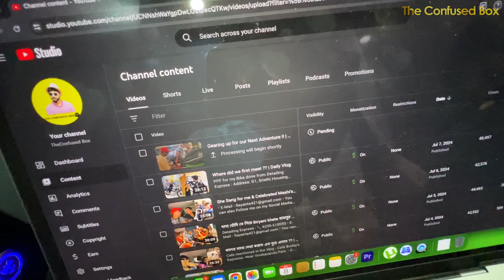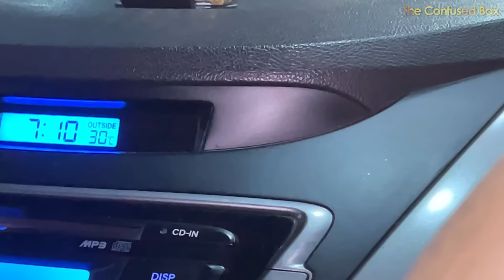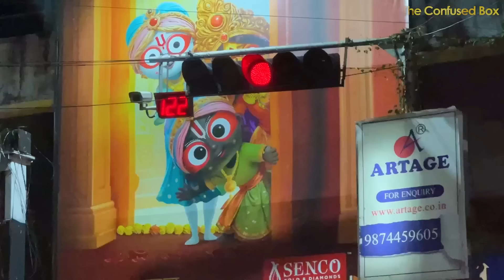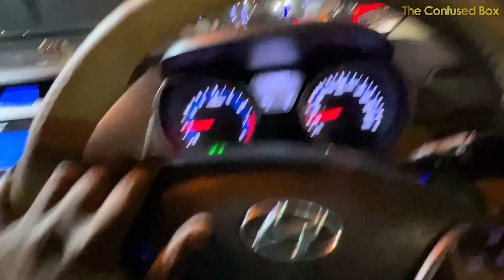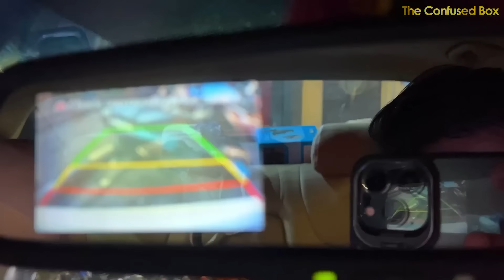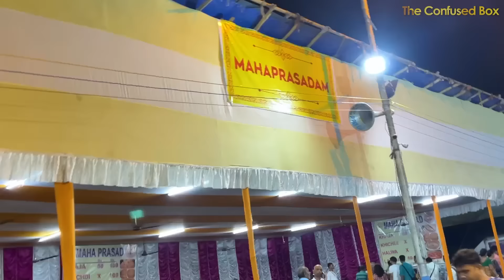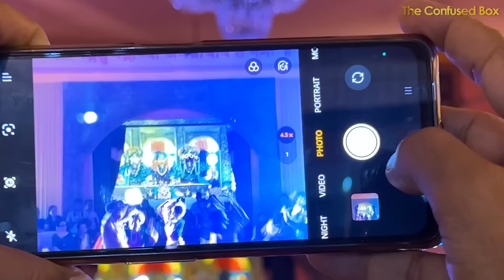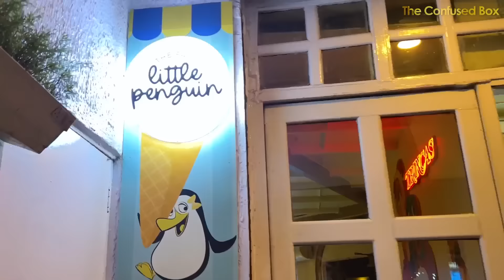Jagannath Darshan er por jor kore Mela e nie gelo !! | Daily Vlog